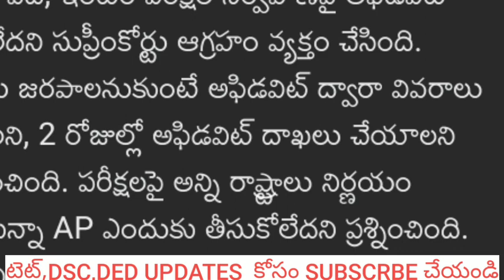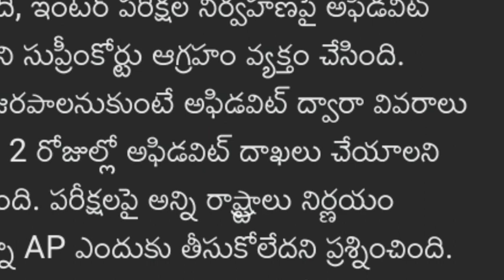AP 10th, INTERMEDIATE EXAMS 2021! SUPREME COURT JUDGEMENT! AFFIDAVIT!Telugu all in one channel 9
Ap INTERMEDIATE EXAMS 2021 !   SUPREME COURT JUDGEMENT! AFFIDAVIT!  !Telugu all in one channel 9

table 2021, ap 10th board exam date, ap 10th exams cancelled or not 2021, ap 10th exams cancelled 2021, ap 10th exam center,ap tenth exams can